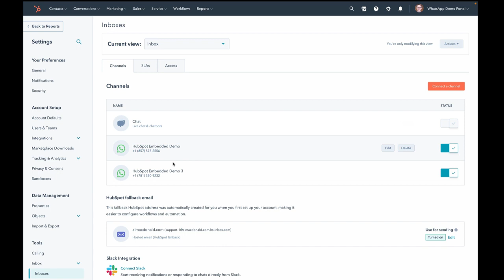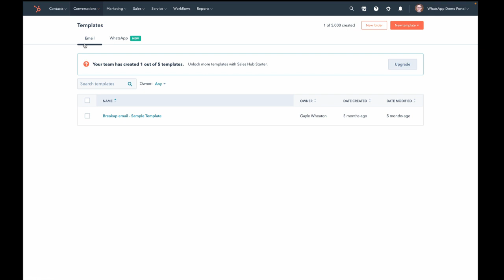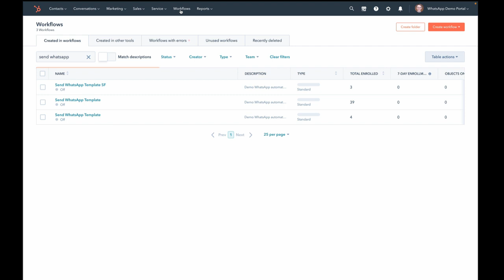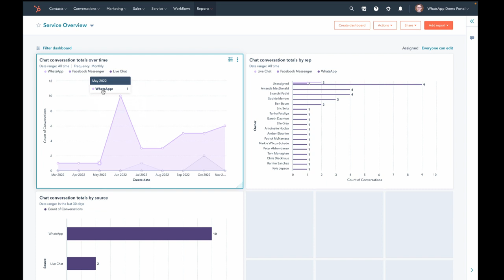HubSpot WhatsApp Integration: Connect, Message, and Automate with WhatsApp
Exciting news, friends! HubSpot's WhatsApp integration is now live, and it's cooler than ever. Kyle Jepson from the HubSpot Academy walks you through everything you need to know about this fantastic feature. From connecting your WhatsApp business account to sending messages, voice notes, and even using templates, HubSpot's integration with WhatsApp is a game-changer.

In this video, you'll learn how to:

Connect WhatsApp as a channel in your inbox settings.
Send and receive messages directly from HubSpot.
Use voice messages and see them in line.
Create and use WhatsApp templates with personalization tokens and buttons.
Integrate WhatsApp into your workflows.
Access detailed reporting for your chat conversations.
This integration is available to marketing professional and service Hub professional and above. It's an incredible addition to HubSpot's functionality, and it's sure to enhance your communication and marketing strategies.

Join the HubHeroes community today and be part of the conversation

Have you tried the new HubSpot WhatsApp integration? How has it transformed your communication and marketing efforts?